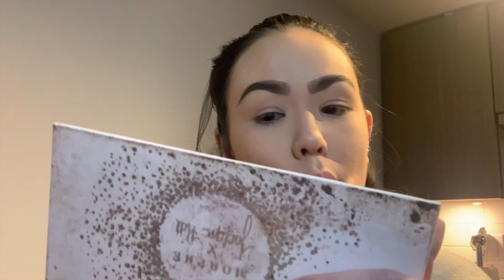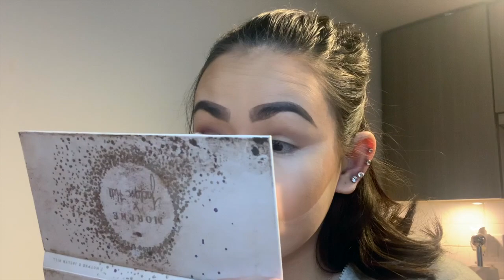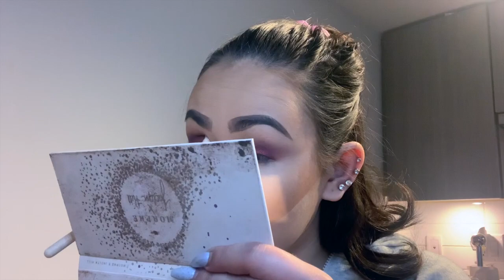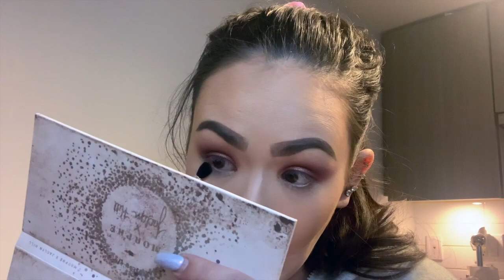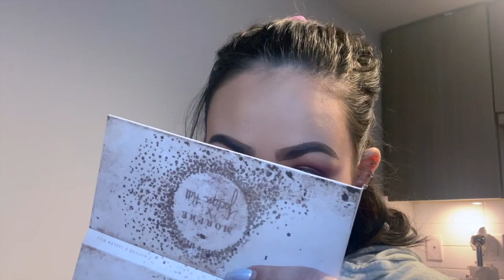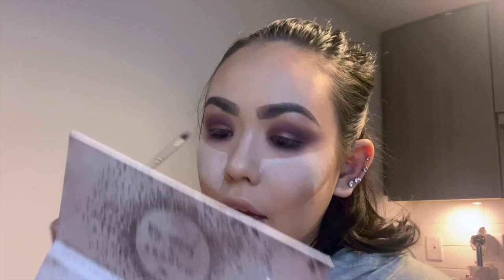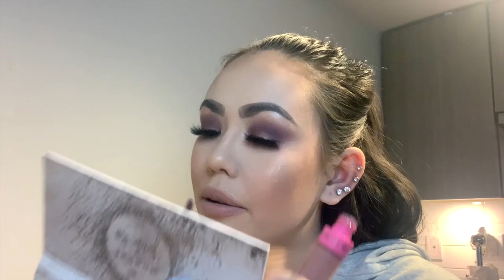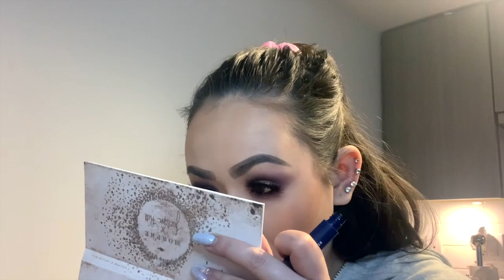Bling Boss Purple Smokey Eye Makeup Tutorial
Hi Guys Welcome back to channel as I promised I finally filmed a Purple Smokey Eye Makeup Tutorial I used the Bling Boss Palette I love this palette and love playing with purples it's a colour to bring out any eye colour and I loved how this look brought out my natural eye colour. My eyes are actually light brown but with this purple smokey eye my eyes look almost green so crazy but if you guys want your eyes to pop then this purple smokey eye is the perfect smokey look for you and of course purples looks really great on any skin tone as well.
Love Always xo
Angelique

misslahtinen

angellahtinen

tattoobarbiexo

Products Used:
Elf Cosmetics Beautifully Bare Luminous Matte Makeup Primer
Elf Cosmetics Dewy Setting Mist
Hourglass Vanish Seamless Finish Foundation Stick in Vanilla + Nude
KVD Vegan Beauty Shade + Light Face Contour Refillable Palette
Anastasia Beverly Hills Brow Definer in Chocolate
Fenty Beauty Sun Stalk'r Instant Warmth Bronzer in Private Island
Morphe x Jaclyn Hill Bling Boss Palette
Fenty Beauty Pro Filt'r Instant Retouch Setting Powderin Lavender
Maybelline Eye Studio Lasting Drama Gel Liner in Blackest Black
Jaclyn Cosmetics Beaming Light Loose Highlighter in Extra (inner corner Highlight)
L'Oreal Paris Voluminous Lash Paradise Mascara in Blackest Black
Morphe 8W Warm Master Blush Palette
ColourPop x Kathleen Lights Super Shock Cheek Highlighter in Fire
Ofra Cosmetics NIKKIETUTORIALS Glow Goals Highlighter
Ofra Cosmetics NIKKIETUTORILAS Glazed Donut Highlighter
ColourPop Lippie Pencil in Toy
Jeffree Star Velour Liquid Lipstick in Mannequin
Kylie Cosmetics Gloss in So Cute